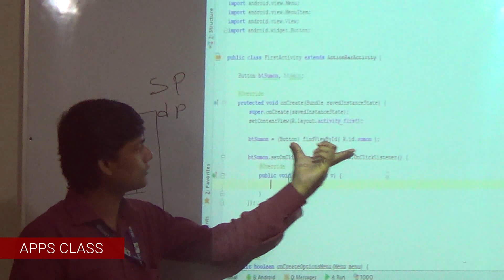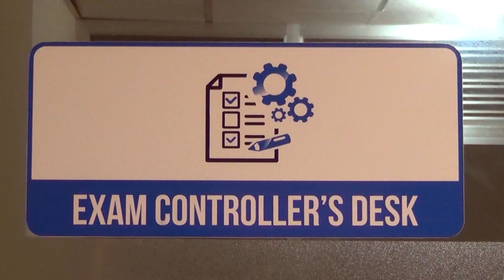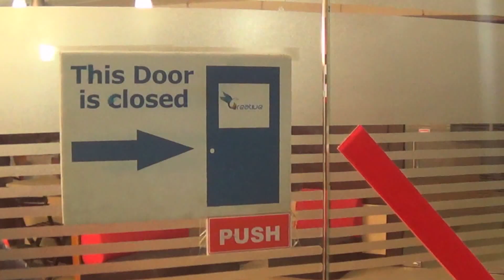Inside Creative IT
একনজরে দেখে নিন ক্রিয়েটিভ পরিবারের অভ্যন্তরে।